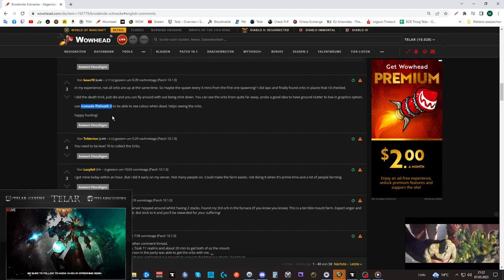Mount Guide #294: [Brodelnde Schnecke]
Amazon (Games):